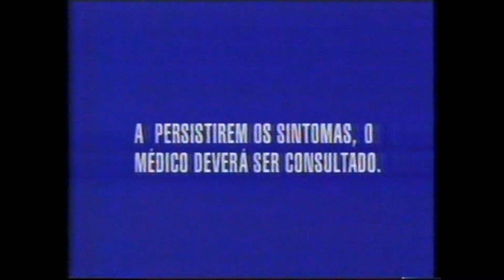VINHETA + COMERCIAIS COPA 2002 GLOBO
VINHETA + COMERCIAIS!!